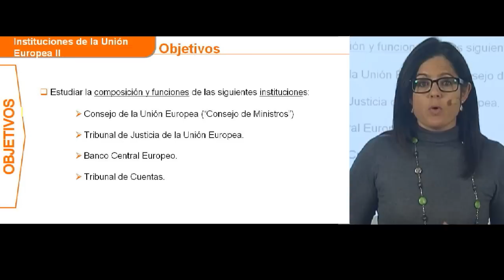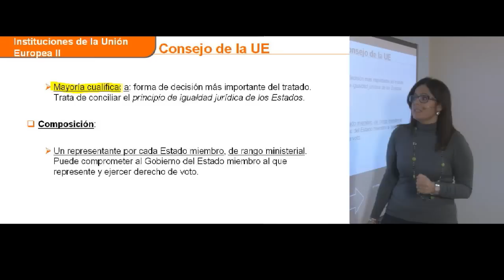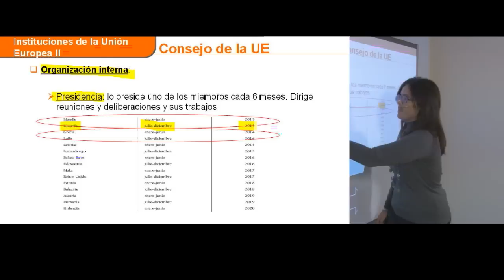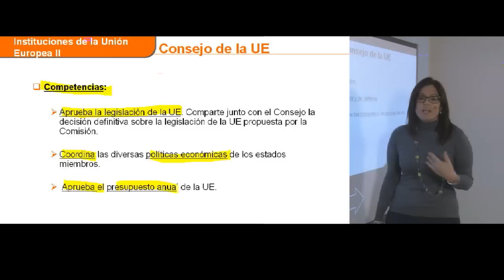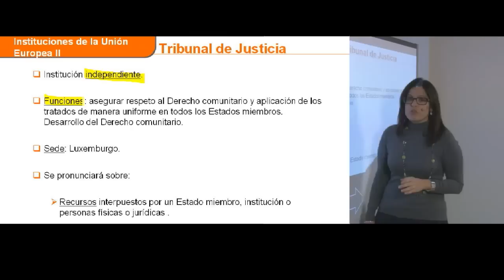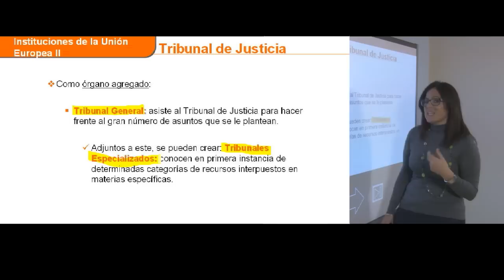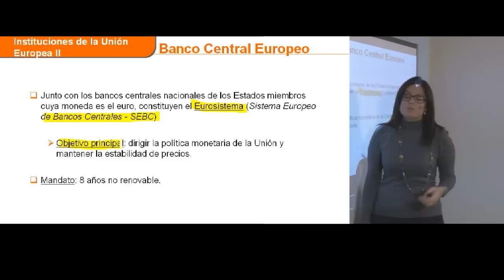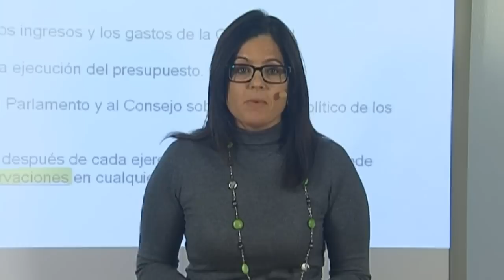Instituciones de la Unión Europea II - Clases MasterD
En esta segunda parte de las clases sobre las instituciones de la Unión Europea, Vanesa, nos explica la composición y funciones que tienen las siguientes instituciones que componen la UE:

- Consejo de la UE (consejo de ministros)
- Tribunal de Justicia de la Unión Europea
- Banco Central Europea
- Tribunal de cuentas

Esperamos hayáis disfrutado con estas clases de MasterD sobre las instituciones de la Unión Europea. Si quieres ver más clases como ésta no dejes de visitarnos en nuestro canal de Youtube

Si quieres conocer opiniones de nuestros alumnos y sus comentarios sobre MasterD, te recomendamos que veas la página allí encontrarás todo tipo de opiniones, entrevistas, experiencias de muchos de nuestros alumnos.

CLASES MASTERD
FCS003B21